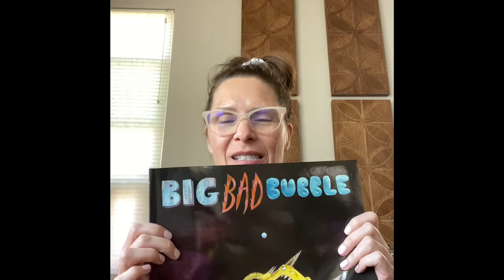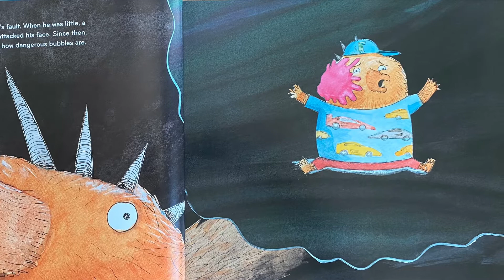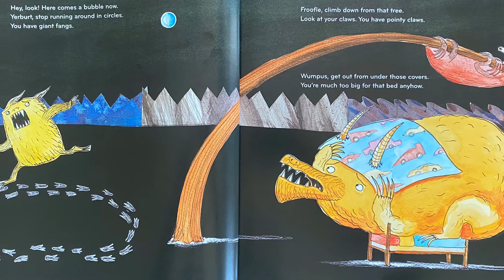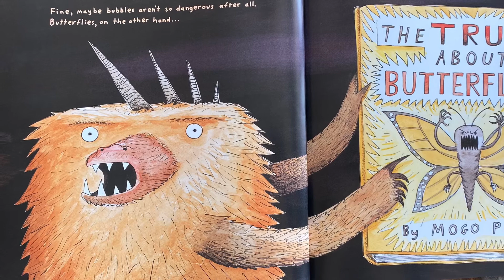“Big Bad Bubble” by Adam Rubin Read Aloud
Big Bad Bubble is written by Adam Rubin and is read aloud by Mrs.Borowicz during our quarantine 2020.